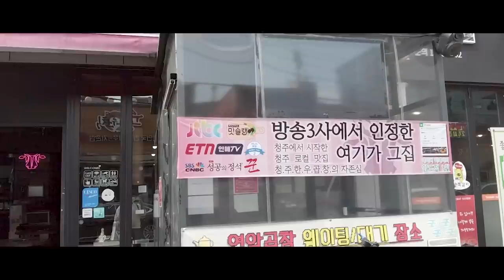곱창 대창 막창 통째로 쫙쫙 터지는 미친소리😭 곱창전골에 밥까지 레전드 조합 !! 리얼사운드 먹방 | Grilled Beef intestines mukbang ASMR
곱창 : 청주 연암곱창, 전골은 택배 가능(가성비랑 맛 진짜 강추 합니다!)
광고아님, 내돈내산